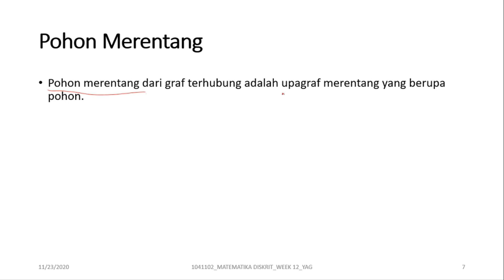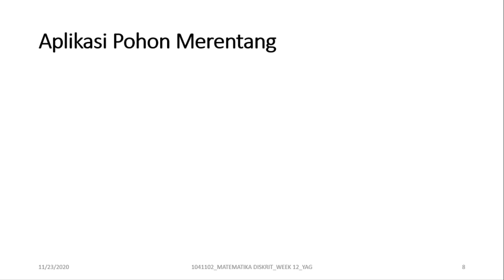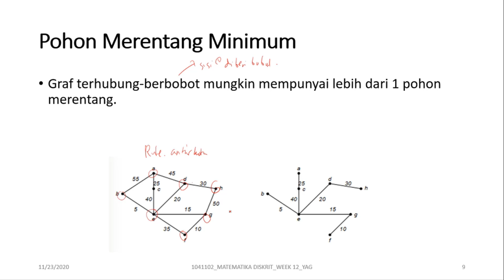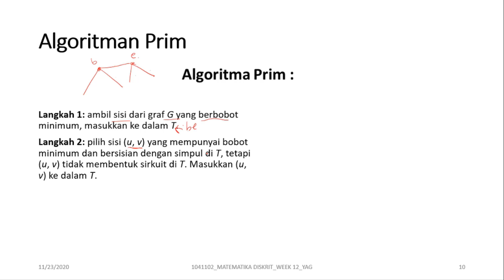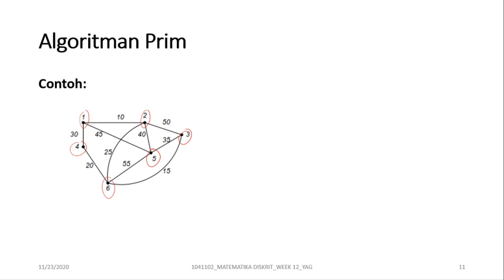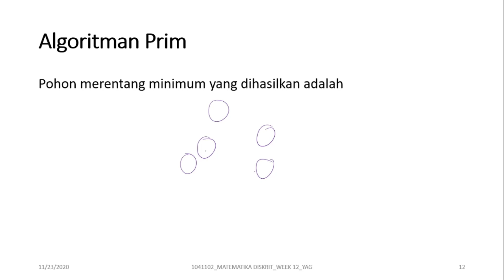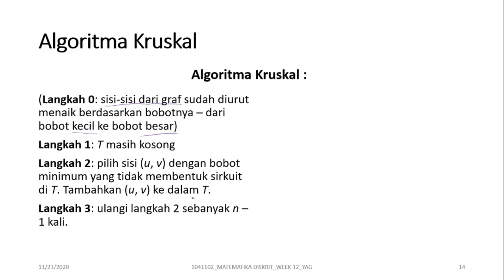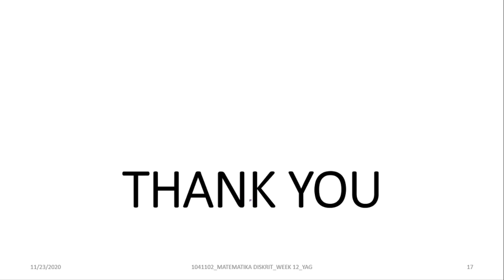Matematika Diskrit | Pohon Merentang Minimum